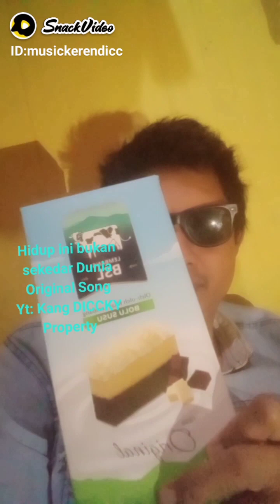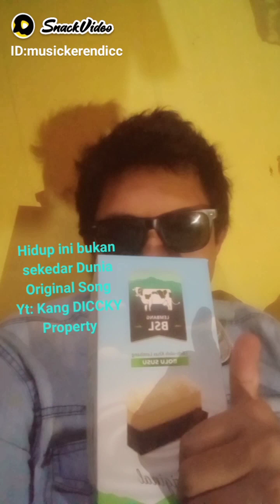Hidup ini bukan sekedar Dunia, ORIGINAL SONG 🎸